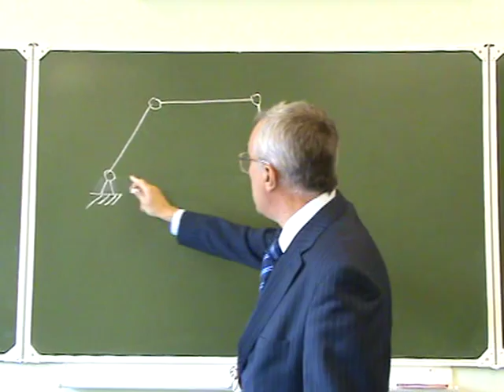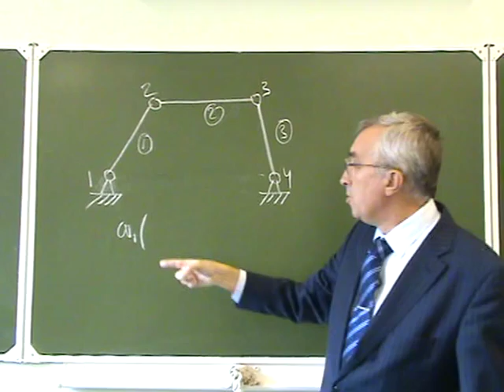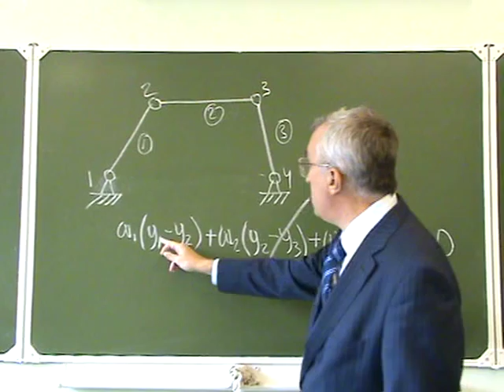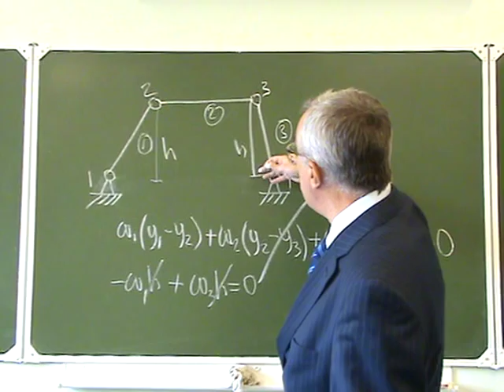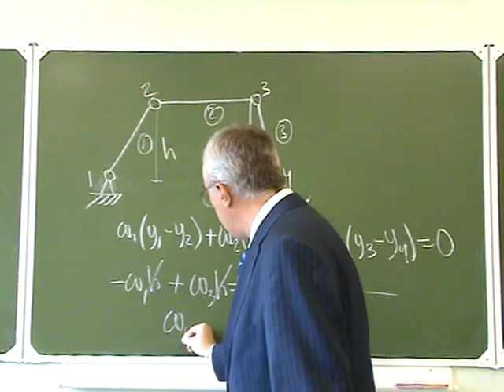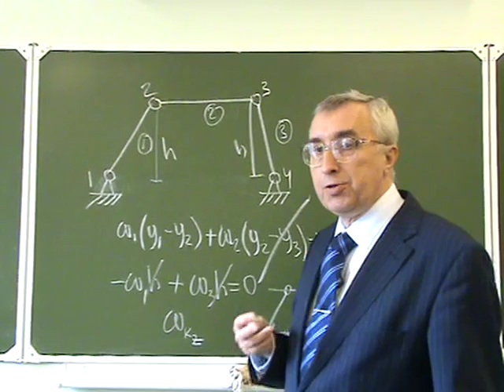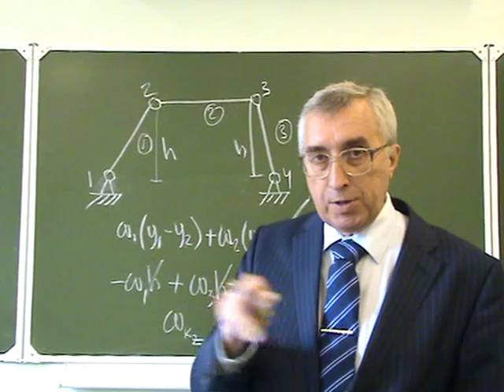Теорема трапеции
Рассматриваем кинематику плоского четырехзвенника для случая, когда он принимает форму трапеции. На основании уравнения 3х угловых скоростей получаем, что угловые скорости его боковых сторон равны.